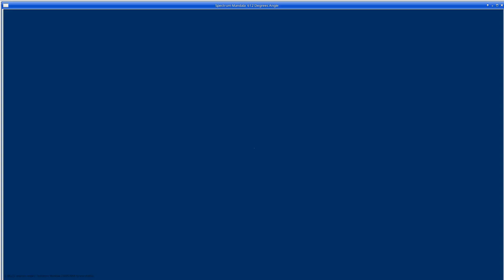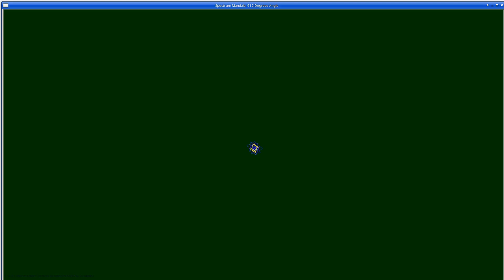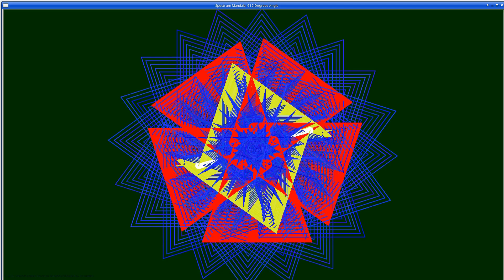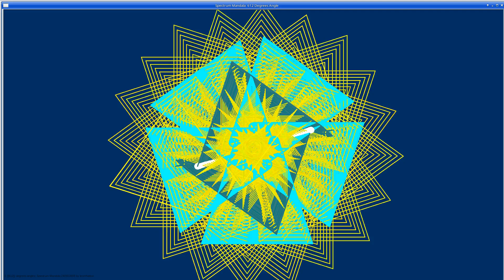1 Mandala featuring 3000 Degrees Angles--Silent Walk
1 Mandala  featuring 3000 Degrees Angles--Silent Walk